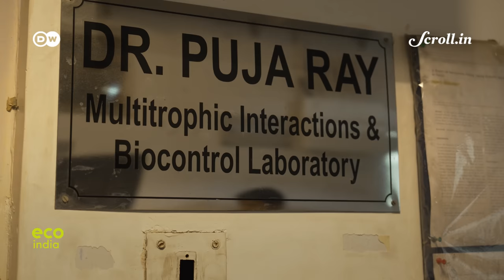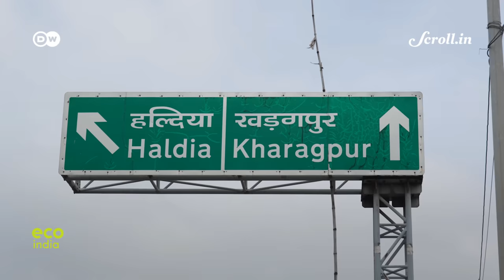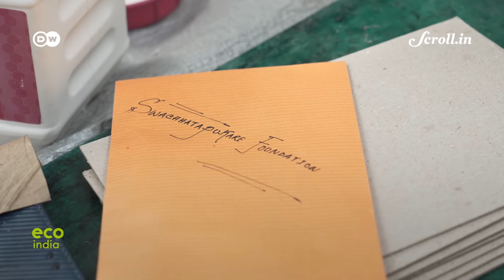Eco India: How this sari from West Bengal is helping eliminate invasive hyacinths from ponds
Deceptively pretty, the deeply invasive water hyacinth blocks sunlight, oxygen and nutrients from reaching other acquatic life. But artisans in Bengal are repurposing the plants to make fashion - in the form of sarees.

Credits:

Supervising Producer & Voiceover: Nooshin Mowla
Field Producer and DOP: Pratik Chakraborty
Script: Jessica Goel
Video Editor: Sujit Lad
Associate Producer: Ipsita Basu
Executive Producer: Sannuta Raghu
Asst. Camera- Subhankar Chakraborty
Drone- Chinmoy Paul